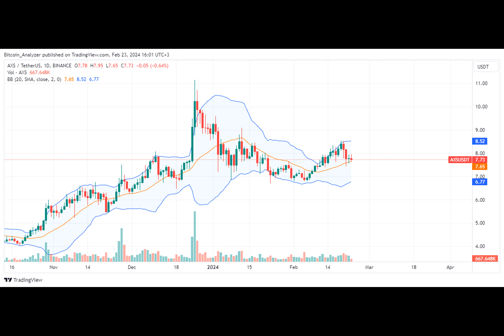Axie Infinity Co-Founder Losses Over $10 Million In Hack, AXS Holds Firm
Have you ever wondered what happens when a co-founder's personal crypto wallets get compromised? Well, in a recent incident involving Jeff "Jihoz" Zirlin from Axie Infinity, over $10 million in assets were stolen.